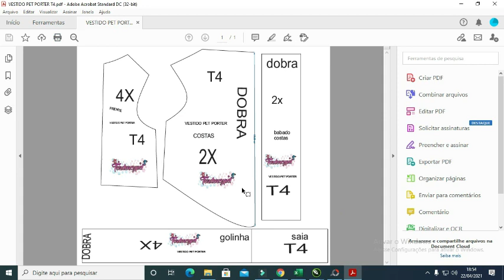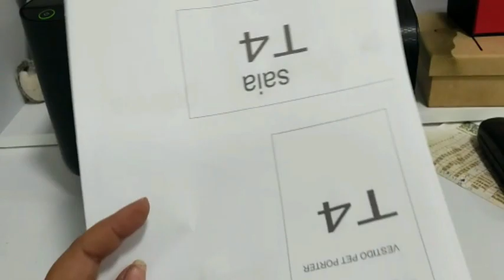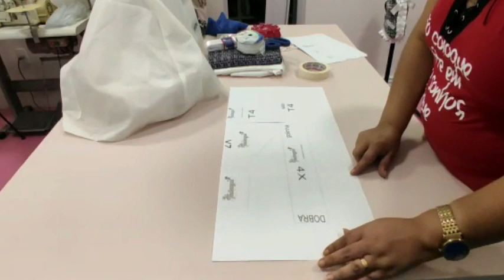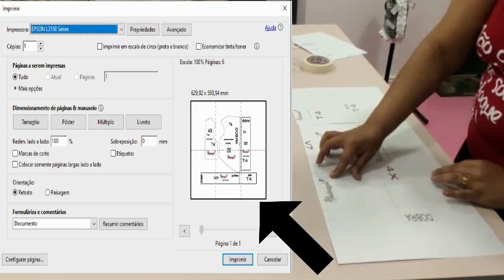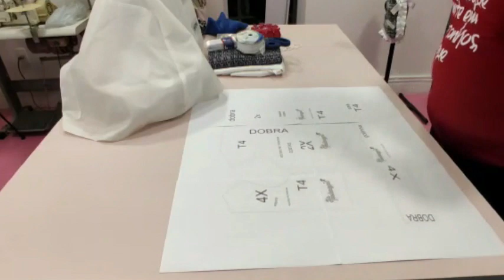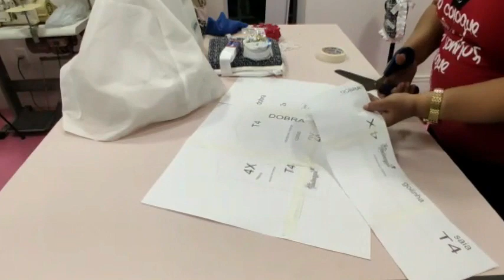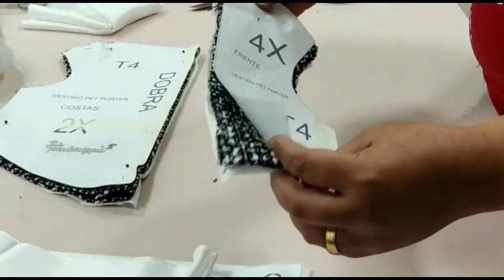IMRIMINDO MONTANDO CORTANDO MOLDE E CORTANDO A PEÇA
ATT: ANIMANIAPET